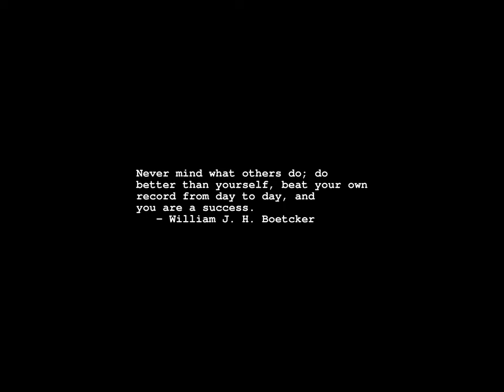Sunrise Time-lapse: Wednesday, March 13, 2024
On this day:
   "Striptease" introduced, Paris, 1894
   National Day in Grenada
   The Allman Brothers record their live album at the Fillmore East, 1971
   Cesar Cui dies in Smolensk, Russia, 1918

Today's random fortune, quote, or snark:
"I see little divinity about them or you.  You talk to me of Christianity
when you are in the act of hanging your enemies.  Was there ever such
blasphemous nonsense!"
        -- Shaw, "The Devil's Disciple"